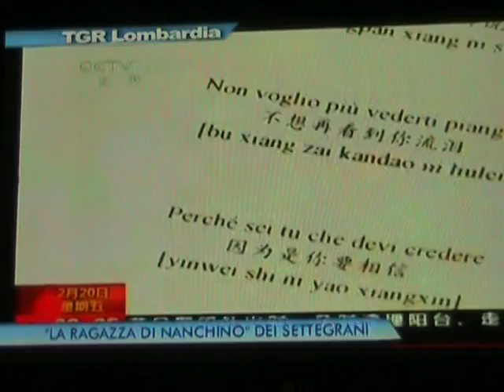7grani intervista al TG3 con "Ragazza di Nanchino"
VIDEOCLIP RAGAZZA DI NANCHINO

Regia:Gianmaria Carrara
Direzione della fotografia: Lorenzo Giglio
Assistente alla regia e riprese: Luca Orioli

Video girato nella splendida cornice di Villa Carlotta a Tremezzo (co)

Alcune delle opere riprese sono di Antonio Canova, Adamo Tadolini, Francesco Hayez

Brano ispirato alla vicenda dello’”Stupro di Nanchino” avvenuto in Cina nel 1937 da parte dei Giapponesi che invasero la Cina e conquistata Nanchino, allora Capitale, commisero uno più atroci crimini della storia contro donne, vecchi e bambini. La canzone vuole prendere come esempio e come ispirazione questa storia per ricordare tutte le donne vittime delle violenze e i civili vittime delle guerre, oltrechè cercare di far conoscere al mondo uno dei più tragici Olocausti dimenticati della nostra storia. Abbiamo deciso di dare forza e nuovo slancio al progetto “neve diventeremo” con una canzone significativa infatti abbiamo verificato che la musica accompagnata alla narrazione dei fatti coinvolge in maniera piu' forte, specialmente le nuove generazioni che in gran parte ignorano i fatti accaduti nel secolo passato. La lettura del libro “Lo stupro di nanchino” di Iris Chang ci ha colpito profondamente ed in seguito e' scaturita la canzone "Ragazza di Nanchino" che dedichiamo a tutte le donne cinesi vittime degli orrori perpetrati dall'esercito giapponese a Nanchino

Ragazza di Nanchino

Voce: Fabrizio
Chitarra: Mauro
Basso: Flavio
Arpa: Pauline Fazzioli
Batteria: Luca De Alberti

Registrato da Massimo Faggioni
FONOLOGIE MONZESI

Ragazza di Nanchino
南京姑娘
[Nanjing guniang]

(7grani)
七粒麦粒
[qi li maili]

Cospargerò di petali il fiume
花瓣洒满河流
[huaban saman heliu]

ti lascerò dolcemente andare
轻轻地让你离去
[qingqingderang ni li qu]

mi ricorderò ogni giorno e ogni sera
我将日夜回忆
[wojiangriyehuiyi]

E sulle rive dello Yang Tze ti dirò
扬子江畔向你诉说
[Yangzijiangpanxiang ni sushuo]

Non voglio più vederti piangere
不想再看到你流泪
[buxiangzaikandao ni liulei]

Perché sei tu che devi credere
因为是你要相信
[yinweishi ni yaoxiangxin]

all’amore che c’è in me
存在于我的爱
[cunzaiyuwo de ai]

Non posso più sentire esplodere l’anima
不想再感受灵魂的碎裂
[buxiangzaiganshoulinghun de suilie]

Non voglio più
我不再想
[wobuzaixiang]

Ti cercherò in ogni strada nel mondo
找寻你，在世界的每一条街道
[zhaoxun ni, zaishijie de mei yitiaojiedao]

E in fondo a questo viaggio io ti ritroverò
这场旅行的尽头终会找到你
[zhechanglüxingde jintouzhong hui zhaodaoni]

Non cancellerò tutto quello che hai vissuto
不会删去那些过往
[bu hui shanqunaxieguowang]

e tra centomila stelle io ti coglierò sulle rive
在百万繁星中，拥你于江畔
[zaibaiwanfanxingzhong, yong ni yujiangpan]

[buxiangzaikandao ni liulei]

因为是你要相信
[yinweishi ni yaoxiangxin]

存在于我的爱
[cunzaiyuwo de ai]

Non posso più sentire il cuore che precipita
不想再感受心灵的坠落
[buxiangzaiganshouxinling de zhuiluo]

[buxiangzaikandao ni liulei]

Ragazza di Nanchino Io ti starò vicino
南京姑娘啊我将在你身旁
[Nanjing guniang a wojiangzainishenpang]

花瓣洒满河流
[huabansamanheliu]

[Yangzijiangpanxiang ni sushuo]

[buxiangzaikandao ni liulei]

因为是你要相信
[yinweishi ni yaoxiangxin]

存在于我的爱
[cunzaiyuwo de ai]

[buxiangzaikandao ni liulei]

Ragazza di Nanchino
南京姑娘

[Nanjing guniang]

testo tradotto da Giorgio Trentin
traduttore di Mo Yan
Premio Nobel  per la Letteratura 2012